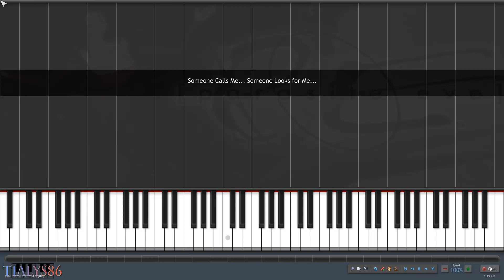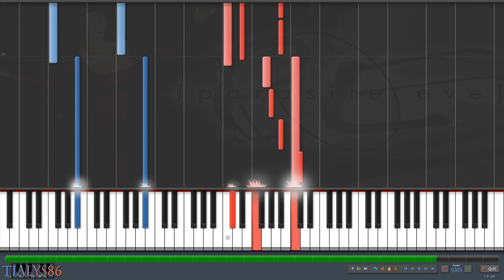Someone Calls Me..., Someone Looks for Me... (Solo Piano) [Synthesia]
Title: Someone Calls Me..., Someone Looks for Me...
Album: Parasite Eve Original Soundtrack (パラサイト・イヴ サウンドトラック)
Disc: 2
Track: 16
Composer: Yoko Shimomura (下村 陽子)
Transcriber: Tialys86